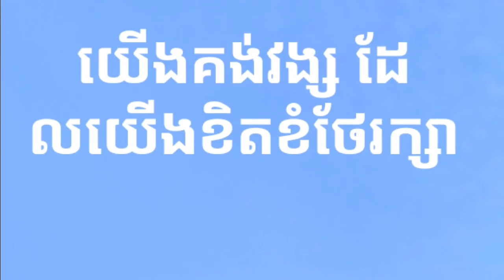យេីងជាអ្វីដែលយេីងគិត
រួមគិតពិចារណា ពីទស្សន:នេះ